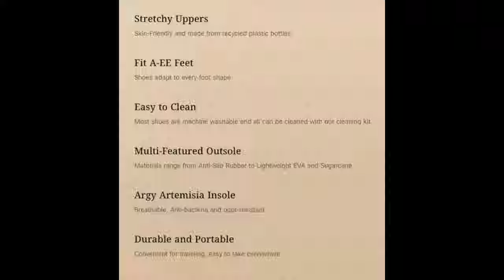Fabulous Finds - On Sale Now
Let's get ahead of GIFT BUYING!  These, many tried and true, items are all on sale now  and/or offered at a fantastic price!

My earrings

Shoes w/ removable bows
Tortoise Add Ons
SALE THROUGH NOV. 30-
***CODE:  BFCM2023

Cashmere/Leather Gloves
Mongolian Cashmere Gloves
3MzSXMB#ad
Zodiak necklace
White Sapphire Triad studs
Mongolian Cashmere Full Zip Hoodie
Italian Leather Convertible Crossbody Bag
Carry On Hardshell Suitcase
ALL T3 Items ON SALE
T3 Blow Dry Brush
T3 Single Pass Curling Iron
Adidas Sneaker

Polarized Stainless Steel Sunglasses
Flowknit Performance Active Wear
Cashmere Lined Leather Gloves
Neoprene Toiletry Bag
Lightweight Down Packable Puffer Jacket
Reversible Quilted Pullover
Barbour Quilted Jacket
Robert B Quilted Vest

Jennifer V.
Windermere, FL
34786
U.S.A